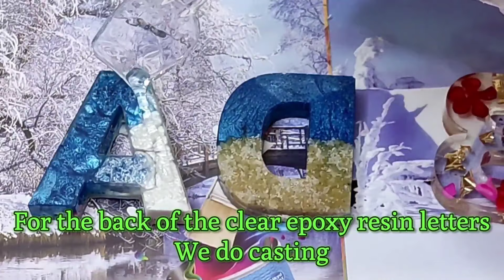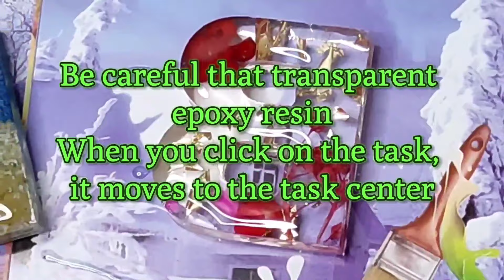Unparalleled transparency with the magic of creative resin art to make alphabet keychains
The magic of resin art is back with a bang
I apologize for my absence for a short time
Creativity with excellent techniques with epoxy resin and unique transparency
Be sure to watch this video carefully because I have taught good techniques. Please take some time to watch this video. This shows another way we can get creative with our resin letter keychains. There are instructions inside the video to help you create your own video. I hope you enjoy.
Be in touch with me. If you have any questions, be sure to ask them in the comments and write your opinion. Thank you
The magic of resin art does creativity in art

=dz-L2Sr9ZQkfOAXv